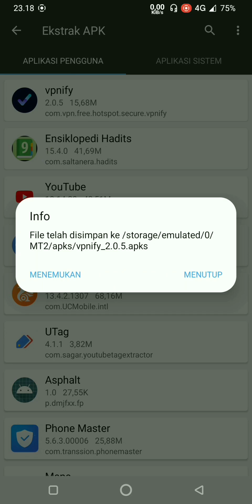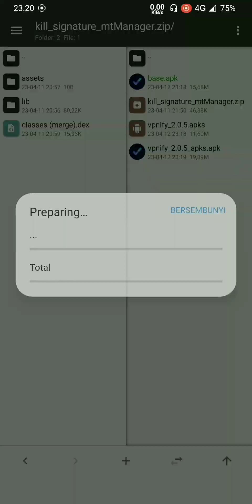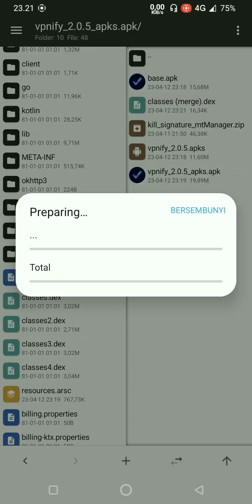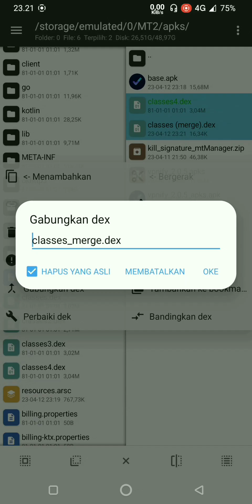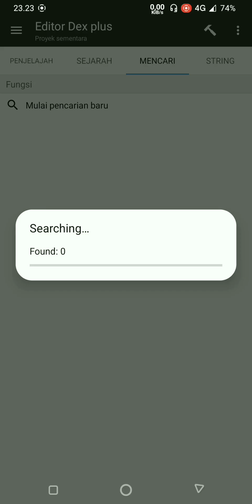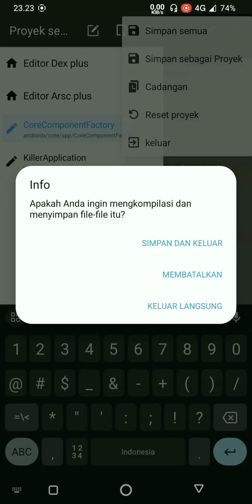How To Kill Pairip Signature with Mt Manager Manually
This video is only for learning and knowing how strong android application security. Sorry if there are application developers watching, this is solely for education